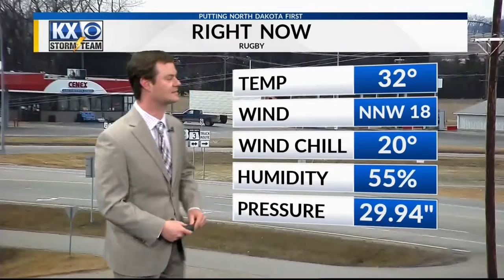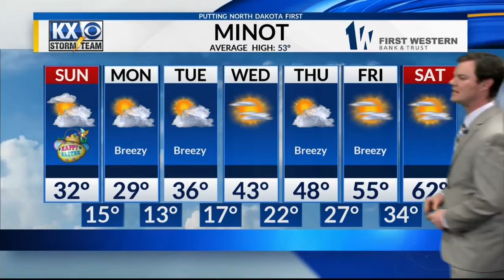Robert Suhr KX News 6pm Forecast 4-11-20